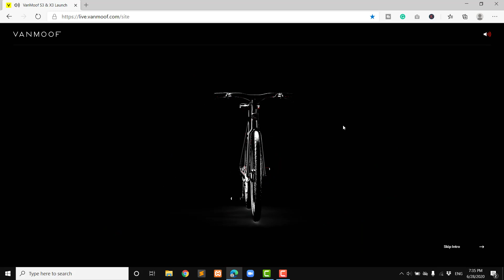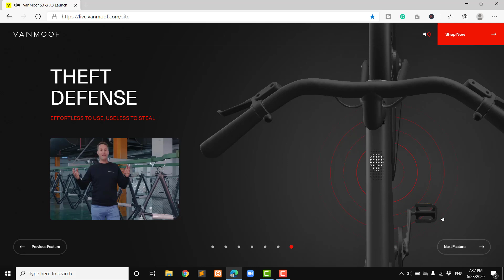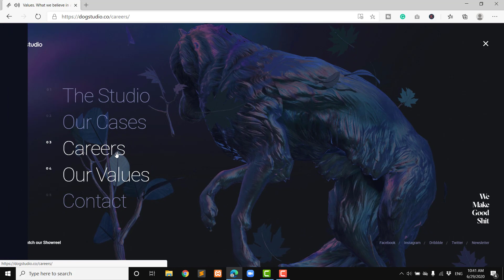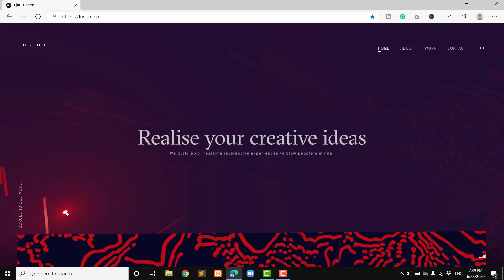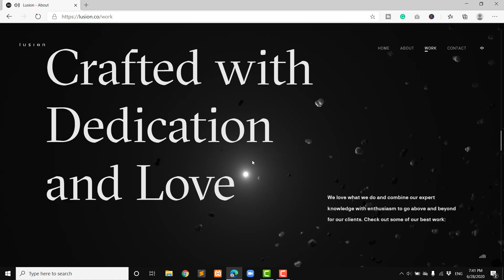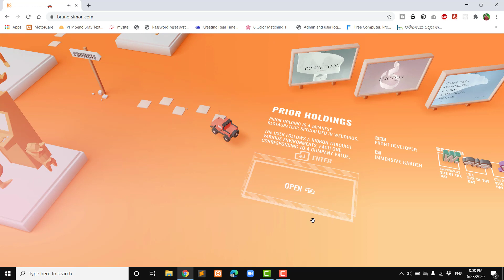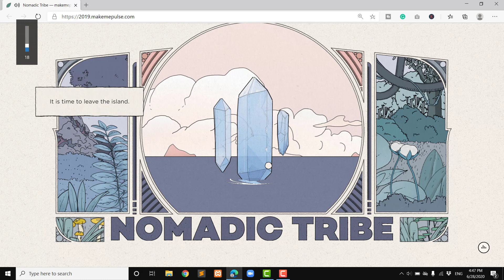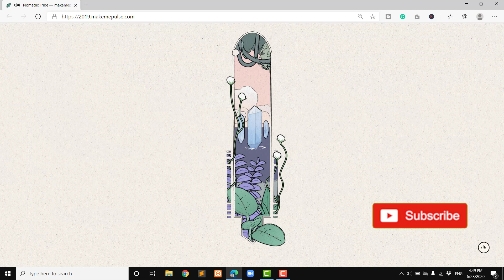Top Stunning web design trends 2020 | 2021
Top 5 3D web design trends 2020 | 2021
Hello guys,
Welcome to Codenv.
Today I brought you to the 5 most amazing 3d interactive websites that Every web developer should visit.